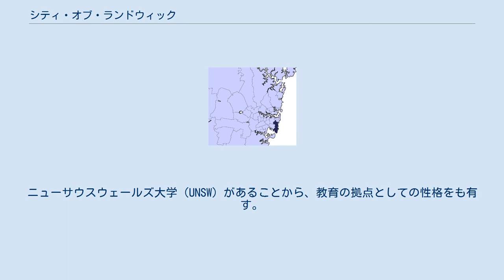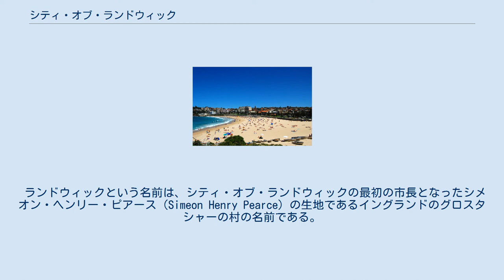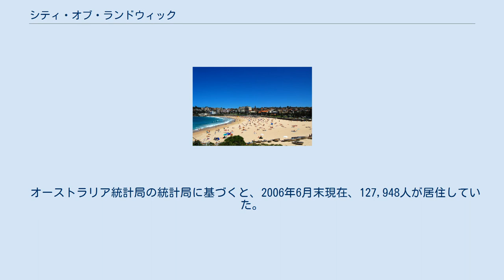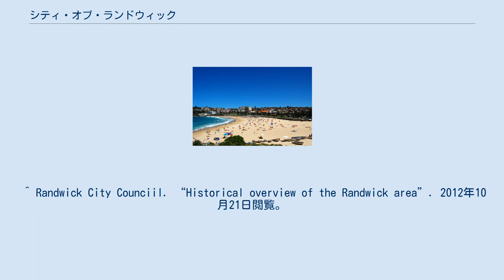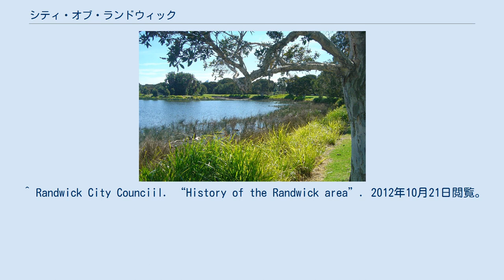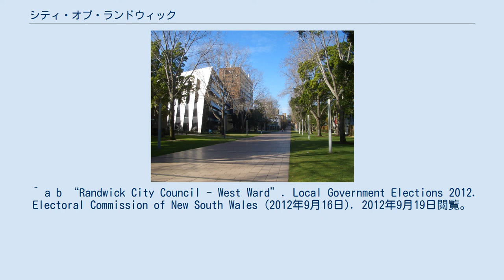シティ・オブ・ランドウィック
シティ・オブ・ランドウィック（City of Randwick）は、オーストラリア・ニューサウスウェールズ州の地方公共団体。
シドニー東部に位置する。
 シティ・オブ・ランドウィックは、面積36平方キロメートルの中にさまざまなランドマークを有する自治体である。
域内北部にあるシドニー最大の公園の1つであるセンテニアル・パークは、シティ・オブ・シドニーとの境界をなす。
また、オーストラリアでも国際レースが開催されるランドウィック競馬場がある。
ニューサウスウェールズ大学（UNSW）があることから、教育の拠点としての性格をも有す。
区域の東部は、タスマン海に臨み、クージー、マルーブラといったシドニー有数のビーチを抱える。
 区域の南部はボタニー湾に臨み、工業地帯であると同時に、ミッション:インポッシブル2やSBSのTVドラマであるイースト・ウェスト 101（en）の撮影現場で、かつての囚人収容施設であったベア島を抱える。
ベア島を含む一帯は、ボタニー・ベイ国立公園に含まれている。
また、ベア島を抱えるサバーブラ・ペルーズはシドニーにおいて最大規模のアボリジニ共同体がある。
 商業の中心は、市庁舎がおかれるランドウィック（en）、学生街と同時に中国人街・インドネシア人街の性格を有するキングスフォード（en）、市域南部の交通の拠点であるマルーブラ・ジャンクション（en）及びマトラーヴィル（enにある。 オーストラリア陸軍第2司令部がランドウィックにある。また、マラバル（en）には、1909年に開設されたロングベイ矯正施設が設けられている。
 アボリジニがシティ・オブ・ランドウィックの区域に住み始めたのは、おおよそ1万年前のことである。
彼らは、キャディガル族（en）と考えられている。
彼らの生活は、主に狩猟生活によって営まれてきた。
 しかし、ヨーロッパ人がオーストラリア人に移住してから、ヨーロッパ人が持ち込んだ疫病、あるいは、軍事衝突の結果、彼らの数は大きく減り、19世紀半ばには、徹底的に破壊されてしまった。
 ランドウィックという名前は、シティ・オブ・ランドウィックの最初の市長となったシメオン・ヘンリー・ピアース（Simeon Henry Pearce）の生地であるイングランドのグロスタシャーの村の名前である。
1880年代までは、シティ・オブ・ランドウィックに居住しているのは少数の富農と貧困にあえぐ人々であった。
しかし、この時代に、路面電車がシドニー中心部から建設されたことで、都市としての発展を遂げることとなった。
 1949年に、ニューサウスウェールズ大学の前身であるニューサウスウェールズ工科大学が、ケンジントンに建設された。
 オーストラリア統計局の統計局に基づくと、2006年6月末現在、127,948人が居住していた。
この数字は、ニューサウスウェールズ州で19番目に大きい数字である。
 センテニアル・パーク クージー・ビーチ ニューサウスウェールズ大学 ランドウィック市議会は、15人の議員で構成される、5つの選挙区から選出される 。
1つの選挙区の定員は5でそれぞれの選挙区から3人の議員が選出される。
 市長は改選後最初の議会で、15人の議員から選出される。
最新の選挙は2012年9月8日に実施された。
オーストラリア自由党とオーストラリア労働党がそれぞれ6議席を分け合い、オーストラリア緑の党が2議席、無所属1議席。
市長は、オーストラリア労働党のTony Bowen。
 ^ Australian Bureau of Statistics (2010年3月30日). “Regional Population Growth, Australia, 2008–09”. 2010年6月3日閲覧。
 ^ Randwick City Counciil. “About Randwick”. 2012年10月21日閲覧。
^ Kent, Paul (2009年8月29日). “Behind the bars at Long Bay, jail opened 100 years ago”. The Daily Telegraph (Australia). 2012年...